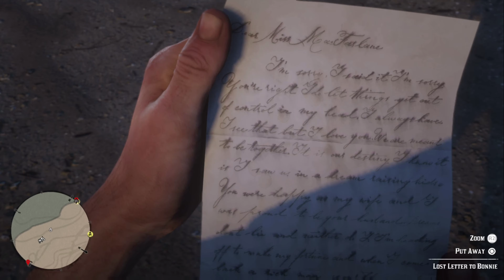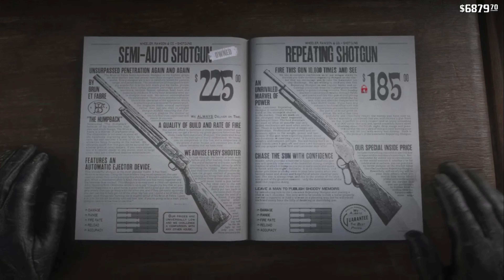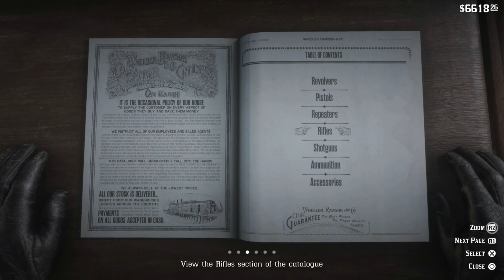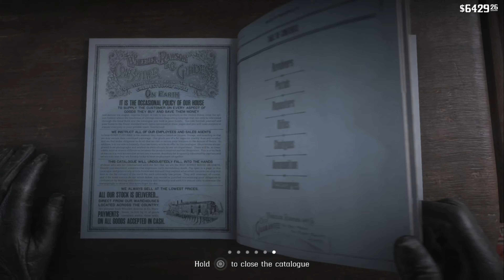RED DEAD REDEMPTION 2 Playthrough Part 5 (4K HIGH DEFINITION)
Hey guys welcome back to the channel! Today's video will be part 5 of my Red Dead Redemption 2 playthrough series. It's going to be a long journey people so saddle up, and get ready to ride out! Smash like, sub up, share out, and of course thank you for being here most of all! Stay safe out there cowpokes...